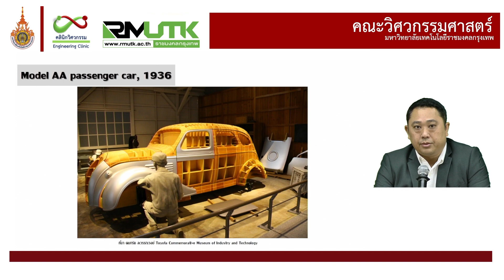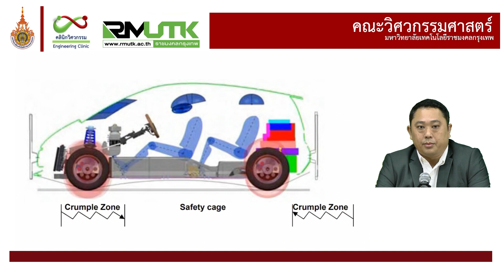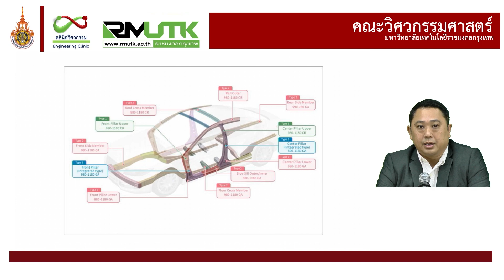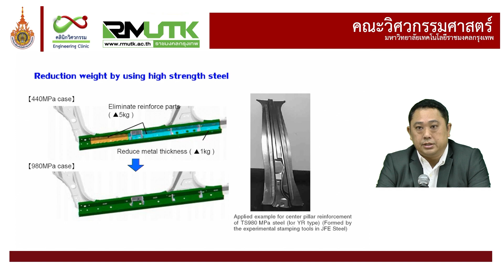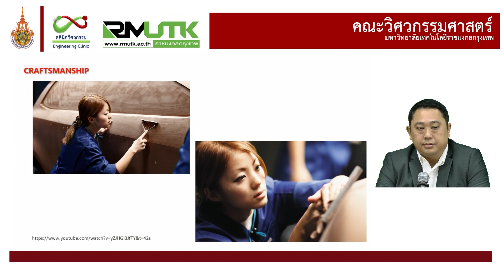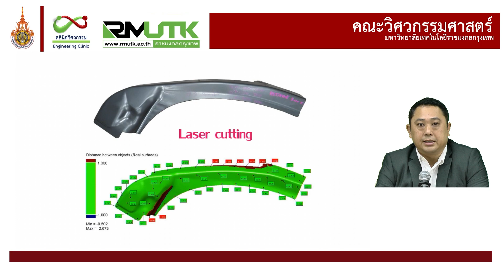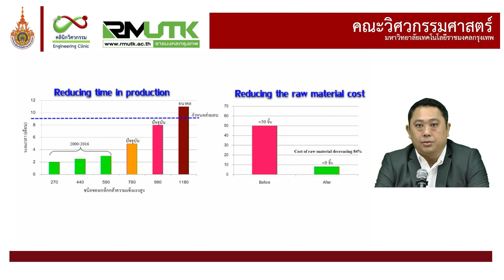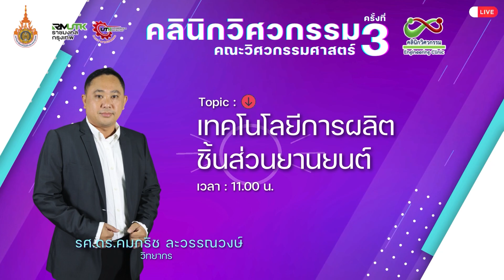คลินิกวิศวกรรม ครั้งที่3:เทคโนโลยีการผลิตชิ้นส่วนยานยนต์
คลินิกวิศวกรรม ครั้งที่3
คณะวิศวกรรมศาสตร์
มหาวิทยาลัยเทคโนโลยีราชมงคลกรุงเทพ
วันที่ 18 พฤษาคม 2567